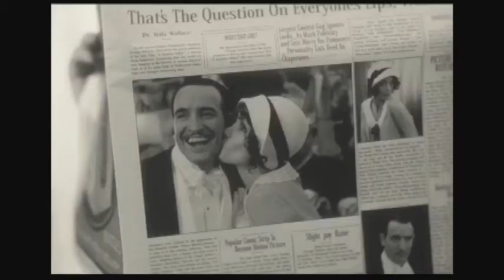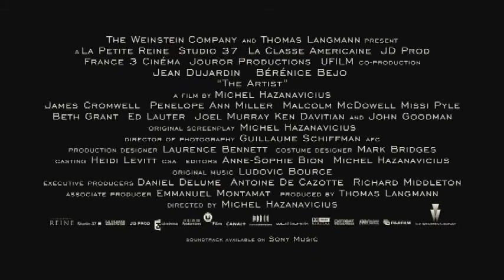The Artist Trailer Dub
Music by SvendonJ00.  The Artist is owned by The Weinstein Company and Thomas Langmann.